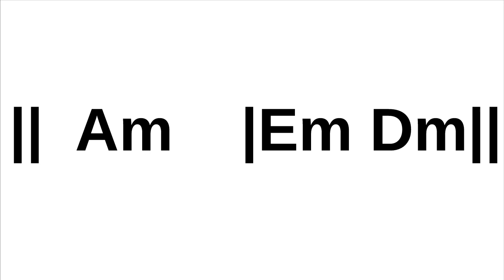Hip Hop Style Am Dm Em Backing Track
編曲:葉宇峻
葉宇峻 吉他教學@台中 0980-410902